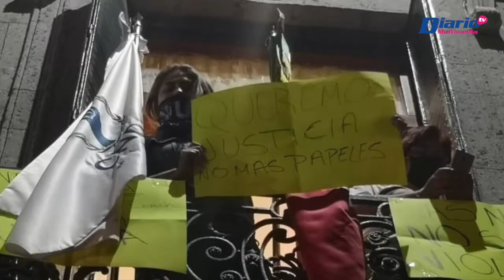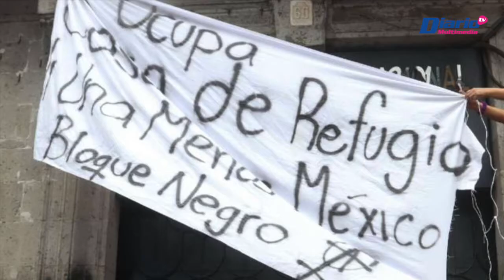Estallidos, indignación y desesperados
🔵📰 Editorial de hoy jueves 9 de septiembre de 2020